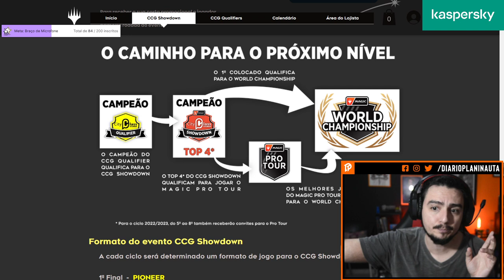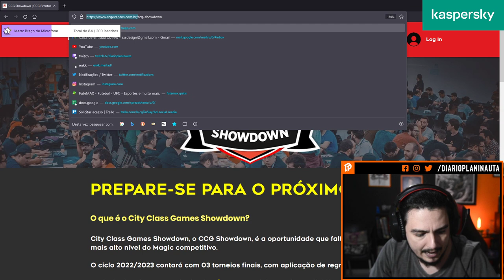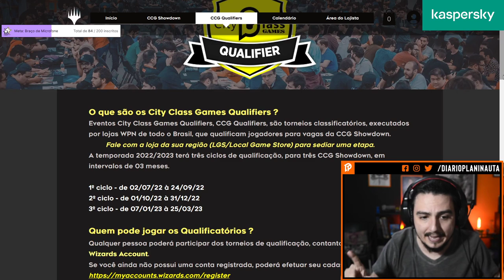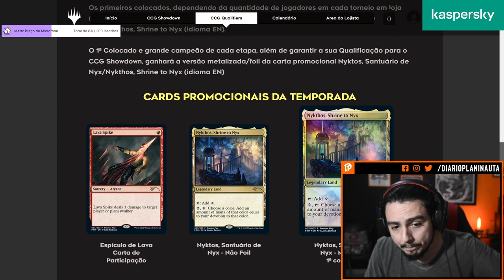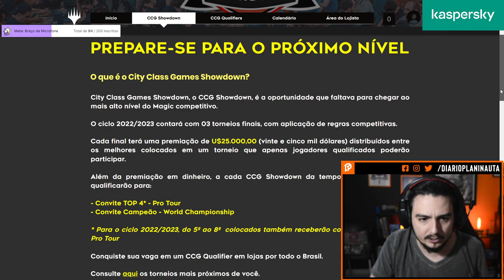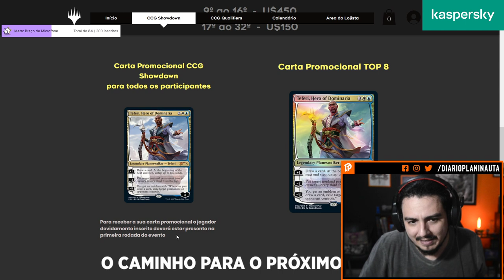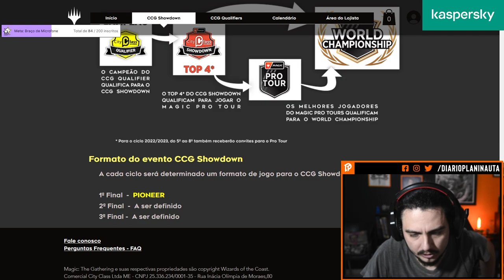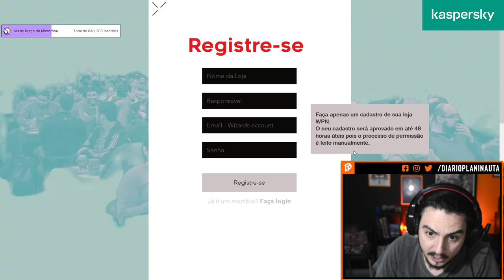O NOVO CAMINHO PARA O PRO TOUR DE MAGIC: THE GATHERING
Trocamos uma ideia com a City Class Games, organizadora dos eventos que darão vaga para o Pro Tour de Magic: The Gathering.

Capítulos:
0:00 Introdução
0:25 Panorama dos eventos
2:44 O Caminho para o próximo Nível
15:15 Perguntas Frequentes de Jogadores
26:35 Perguntas Frequentes de Lojistas
48:45 Conhecendo o Site dos Eventos
58:45 Perguntas do Chat